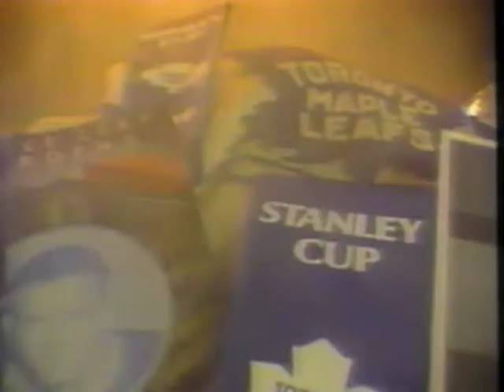Vintage Maple Leafs Game Intro 1996-97 season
Retro game intro from a CHCH broadcast from the 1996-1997 season against the St. Louis Blues.